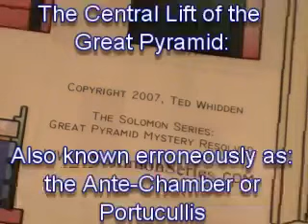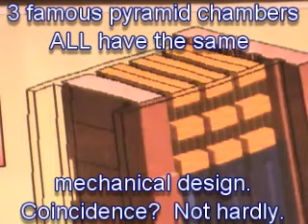The Central Lift of the Great Pyramid | Erroneously called Antechamber/Portucullis to King's Chamber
This is Ted Whidden. I have described in this series: Egyptian Pyramid Revelation, Drawings, Teachings of Egypt.

The drawings and teachings in the Pyramid Texts discuss the afterlife and the mysteries of the universe. One of the teachings in the Pyramid Texts is about the Egyptian pyramids. The drawings and teachings in the Pyramid Texts discuss the geometry.

In This video, I will share with you; The Central Lift of the Great Pyramid:  Erroneously called the Antechamber or Portucullis of the King's Chamber.

CO2 and YOU: A Release from ALL Sickness:

The Answer To Cancer: A Simple Solution for the Western Condition:
Solomon Series: Great Pyramid Mystery Resolved (Volume One)
Setting Captives Free:

The Solomon Series: Great Pyramid Mystery Resolved (Volume Two): Free at last! :

The Solomon Series: Great Pyramid Mystery Resolved (Volume Three):
Patent Pending: